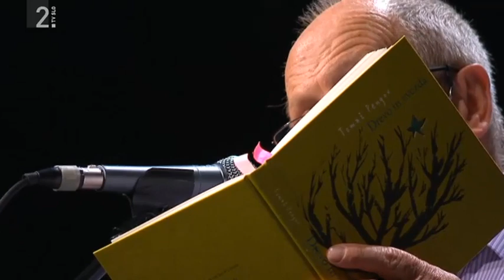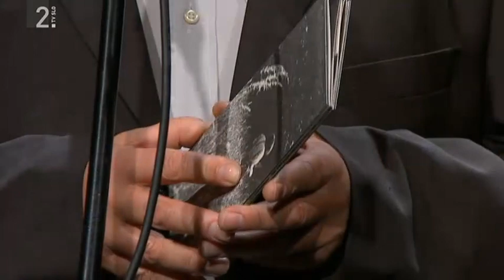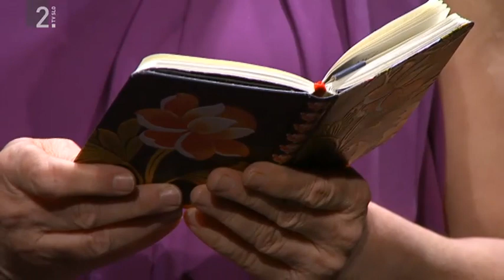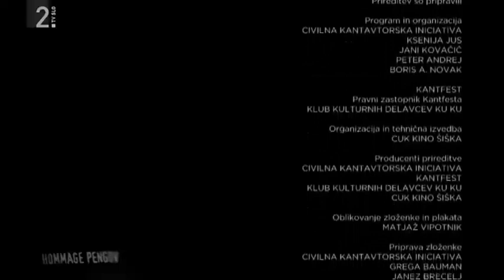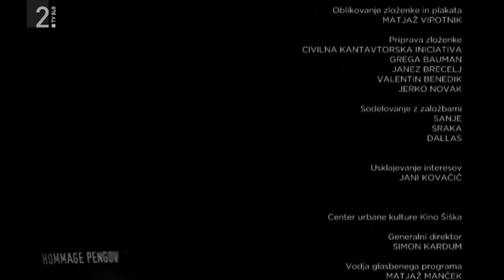Hommage Pengov Tomaž V spomin 2014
TV Ljubljana
SLO 2, 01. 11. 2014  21:25 - 22:50
Na odru Kina Šiška so se aprila 2014 s koncertom poklonili Tomažu Pengovu.

Hommage Pengov v preminulemu kantavtorju, ki je v svoji več kot tridesetletni karieri posnel več albumov in se dokazal kot izvrsten kitarist in pisec besedil. Pisal je glasbo za nekatere slovenske filme, sodeloval z zasedbama Salamander in Mladi levi, v letu 1997 pa je za svoje ustvarjanje prejel Ježkovo nagrado. Glasbeno pot je začel s preigravanjem pesmi Boba Dylana v poznih šestdesetih letih, 1973 pa izdal prvo ploščo Odpotovanja. Albumu so sledili še Pripovedi, Rimske ceste, Biti tu, Koncert ter Drevo in zvezda. Pengove pesmi bodo ponovno zazvenele v izvedbah Bogdane Herman, Jerka Novaka, Lada Jakše, Jerka Novaka, Boruta Činča, Bojane Drobež, Igorja Leonardija, Polone Kasal in Polone Janežič, Boštjana Narata, Severe, Vlada Kreslina in drugih.
Repertoar:
- Pomisli (Jani Kovačič)
- V nasmehu nekega dneva (Boštjan Narat)
- Danaja (Polona Kasal in Polona Janežič)
- Prišla je (Bossa de Novo)
- Oče in Vrnitev (Milan Dekleva
- variacija na Tomaževo temo (Lado Jakša)
- Vrtna vrata (Ana Pupedan)
- Sarkofagi (Peter Andrej in Matjaž Sekne)
- Bila sva vse (Severa in Gal Gjurin)
- Ostani lepa (Boris A. Novak)
- Variacija na Tomaževo temo (Bojan Drobež)
- Škrat Tom (Hulahoop)
- Begunci (Marko Grobler)
- Črna pega (Ksenija Jus + 3)
- Rodovnik vina (Jani Kovačič)
- Cesta (Vlado Kreslin, Borut Činč in Jerko Novak)
- Potovanje nespečih (Drago Mlinarec)
- Drevo (Bogdana Herman, Igor Leonardi in Jerko Novak)
- Tihe so njive (Bogdana Herman, Igor Leonardi in Jerko Novak)
- Pegam in Lambergar (vsi)